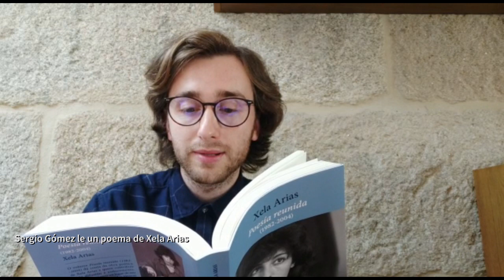Día das Letras Galegas 2021: Encontro poético en varias linguas #2